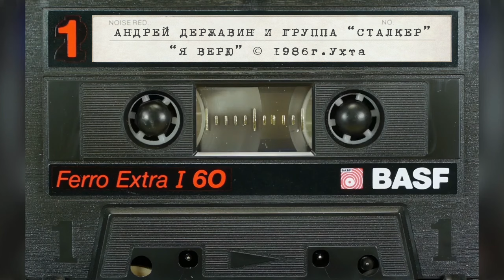Сталкер "Я верю" (запись с кассеты)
Все видео по хештегу